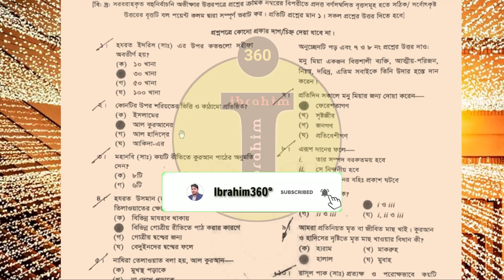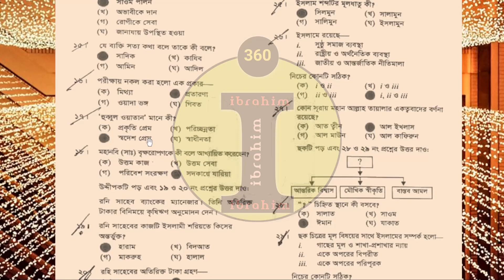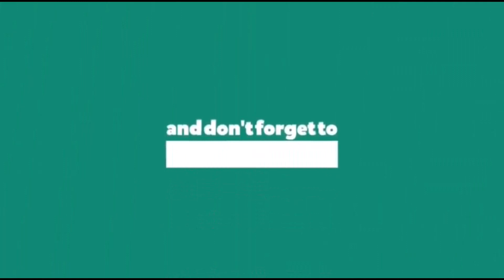SSC Islam MCQ Question Solution 2024,ssc 2024 islam mcq dhaka board,,ইসলাম শিক্ষা MCQ,ssc Islam mcq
SSC Islam MCQ Question Solution 2024,ssc 2024 islam mcq dhaka board,,ইসলাম শিক্ষা MCQ,ssc Islam mcq solve 2024,